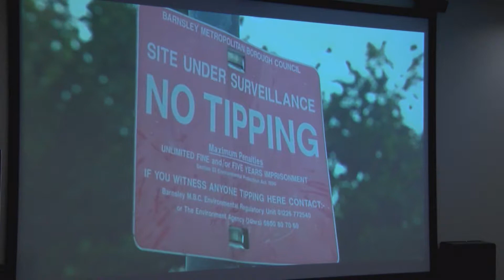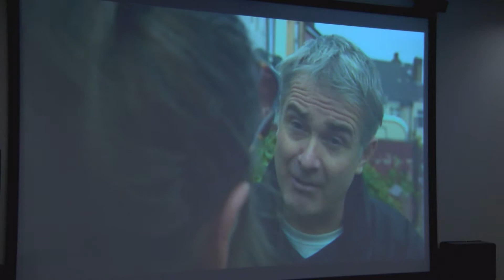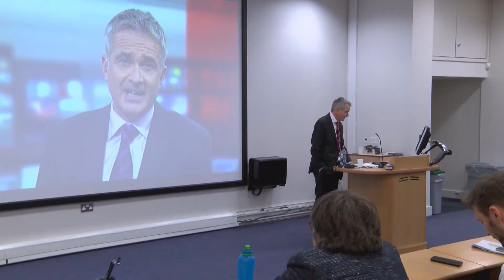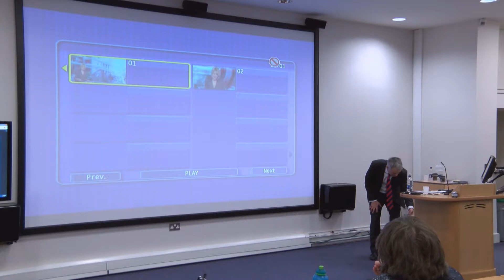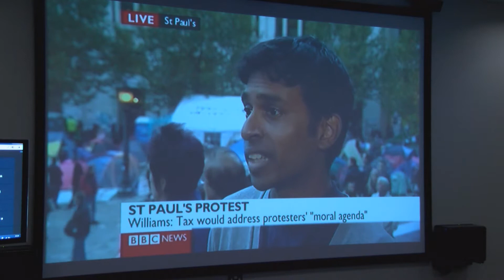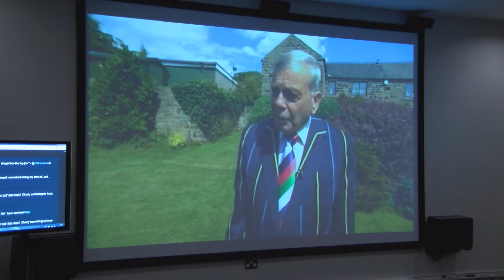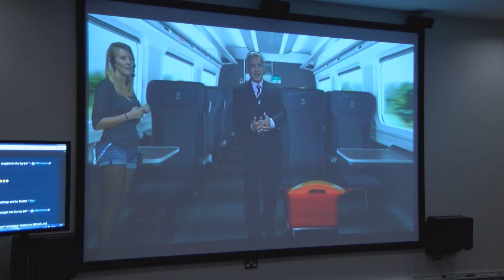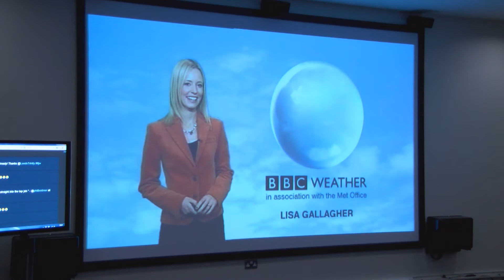Phil Bodmer, Senior Broadcast Journalist and Presenter, BBC Look North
Phil has worked for the BBC for more than twenty years and is now a Senior Broadcast Journalist and Presenter at Look North in Leeds.